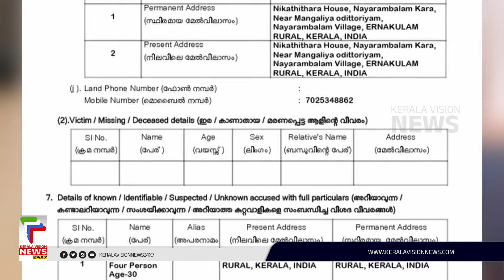മുവാറ്റുപുഴ ഇലാഹിയ എഞ്ചിനീയറിംഗ് കോളേജ് ഹോസ്റ്റലില്‍ 19കാരന്‍ റാഗിംഗിന് ഇരയായ കേസ്‌; FIR പുറത്ത്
മുവാറ്റുപുഴ ഇലാഹിയ എഞ്ചിനീയറിംഗ് കോളേജ് ഹോസ്റ്റലില്‍ 19കാരന്‍ റാഗിംഗിന് ഇരയായ കേസിലെ  എഫ്‌ഐആര്‍ പുറത്ത്. സംഭവത്തില്‍ കണ്ടാലറിയുന്ന 4 പേര്‍ക്കെതിരെയാണ് കേസെടുത്തിരിക്കുന്നത്. വിദ്യാര്‍ത്ഥിയെ പ്രതികള്‍ അടിച്ച് വീഴ്ത്തുകയും നിലത്തിട്ട് ചവിട്ടുകയും ചെയ്തതായി എഫ്‌ഐആറില്‍ വ്യക്തമാക്കുന്നു.

About COA